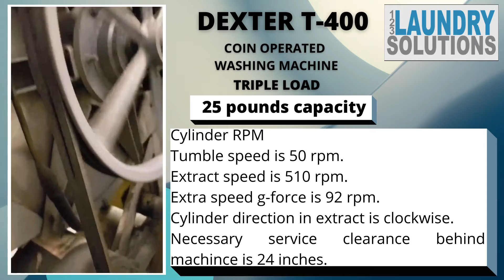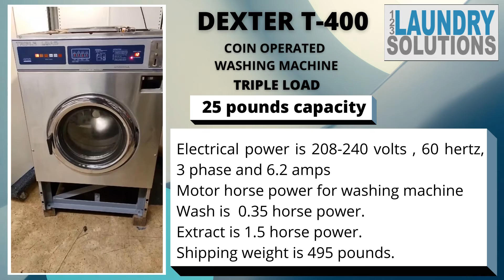DEXTER T400 FRONT LOAD WASHING MACHINE MODEL NO WCN25ABSS SERIAL NO 20207000452535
PRODUCT DETAILS:

Dexter T400 Front Load Washing Machine
Dexter commercial grade washing machine

Dexter Model: WCN25ABSS
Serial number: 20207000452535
Dexter 25 pounds capacity Front Load washing machine
208-240 voltz
60 hertz
6.2 amps

We do have other videos in our YouTube channel on  how to fix , specification and programming of Dexter washer and dryers. Below is the list of them.

Everything else that you have see is the keywords and tags

Dexter Model: WCN25ABSS
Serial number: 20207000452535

The washer net weight is 477 pounds.
It has washing capacity of 25 pounds and cylinder volume of 4.0 cubic ft.
The cylinder size is 25 inches diameter, basket depth is 14 1/8 inches and door opening is 15 1/4 inches.
Cylinder RPM
Tumble speed is 50 rpm.
Extract speed is 510 rpm.
Extra speed g-force is 92 rpm.
Cylinder direction in extract is clockwise.
Necessary service clearance behind machince is 24 inches.
Electrical power is 208-240 volts , 60 hertz, 3 phase and 6.2 amps
Motor horse power for washing machine
Wash is  0.35 horse power.
Extract is 1.5 horse power.
Shipping weight is 495 pounds.

Dexter T-30 O- Series express on premise Dexter dryer specification
Dexter T-30 Express C-Series On Premise Dexter Dryer specification
Dexter T-30x2 Express C-Series On Premise Dexter Dryer specification
Dexter T30x2 Express C-Series Vended Dexter Stacked Dryer specification
Dexter T-50x2 Express C-Series On Premise Dexter Dryer specification
Dexter T50x2 Express C Series Vended Dexter Stacked Dryer specification
Dexter T-50 O- Series express on premise Dexter dryer specification
Dexter T50 Express C Series Vended Dexter Dryer specification
Dexter T-50 Express C-Series On Premise Dexter Dryer specification
Dexter T-80 Express C-Series On Premise Dexter Dryer specification
Dexter T-80 O- Series express on premise Dexter dryer specification
Dexter T80 Express C Series Vended Dexter Dryer specification
Dexter T-120 Express C-Series On Premise Dexter Dryer specification

Dexter Washer Helpful videos

F13 Error code Troubleshooting on a Dexter Washer
Installation of the Dexter Washer
Cleaning and Servicing the Dexter Water Inlet Valves
Dexter washing machine Price Programming Dexter C-Series Vended Washer
Dexter washing machine Drain Valve Cleaning and Replacing
Dexter Washing machine  Pressure Switch Tube Removal and Cleaning
Dexter Washer Door Lock Adjustment
Dexter washing machine Cycle Programming Dexter WCVD Series OPL Washer
Dexter Washing machine Price Programming for the Dexter WCAD Coin Washer Control
Dexter Washing machine how To Clean 4 Load Commercial Dexter Washer
Dexter Commercial washing machine how To Clean 2 Load Commercial Dexter Washer
Dexter Front load washer contactors how to repair and cleaning Buzzing Noises
Dexter washer door lock assembly adjustment
Dexter Washer Door Hinge Adjustment
Dexter washer A-Series or C-Series Machines How-To Reset Payment
Dexter Washer Operation
Cycle Programming Dexter WCVD Series OPL Washer 720p
Dexter washer Programming the Vend price.

Dexter Dryer Helpful Videos

Dexter Stack Dryer Installation
Dexter Stack Dryer How to Replace the Drum Tumbler
Dexter Stack Dryer Heating Circuit for the 60 Hertz DDAD30KCS-65 Gas Dryer
Dexter Stack Dryer Motor Belt How-To Change
Dexter Dryer Airflow Switch
Dexter Dryer Door Glass and Gasket Installation

Dexter Dryer Recirculating Vent How-To Clean
Dexter Commercial Dryer How To Clean
Dexter Dryer Lint Cleaning
Stack Dryer DDAD30 Cleaning the Burners and Exhaust

Dexter Stack Dryer Computer How-To Program
Dexter C-Series Stack Dryer Control Programming

Dexter Dryer Trunnion How To Change

Dexter dryer C-Series USB Programming
Dexter dryer Coin Drop Removal and Cleaning